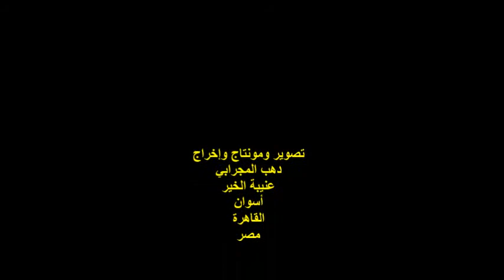جمعية الكلمة الطيبة/الشاعر/حمدي عبد الرازق/الخميس 14/10/2021/جمعية هيئة خريجي الجامعات بالقاهرة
أمسيةٌ ثقافيةٌ
ندوة جمعية الكلمة الطيبة
تقديم الندوة / الشاعر / أشرف البنَّا
مشاركة الشاعر  / حمدي عبد الرازق
رئيس نادي أدب روض الفرج
المكان : جمعية هيئة خريجى الجامعاات
شارع محمد بك الألفي رقم 11 / القاهرة
مصر